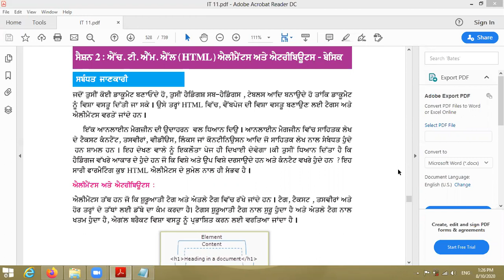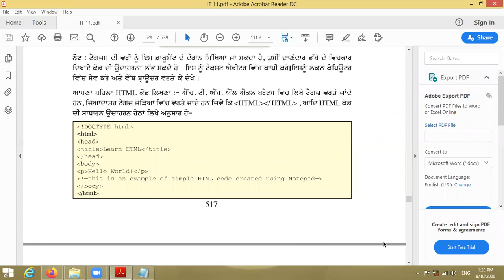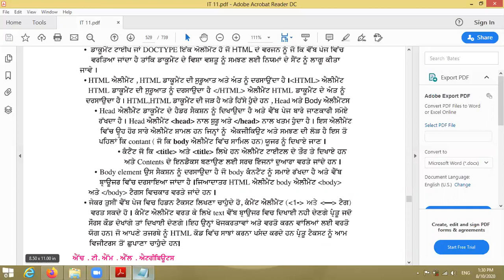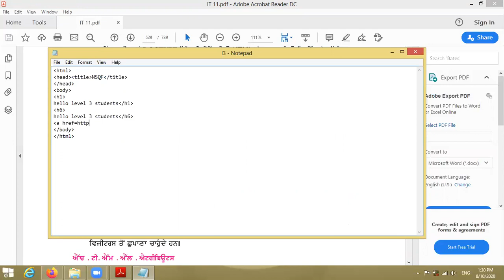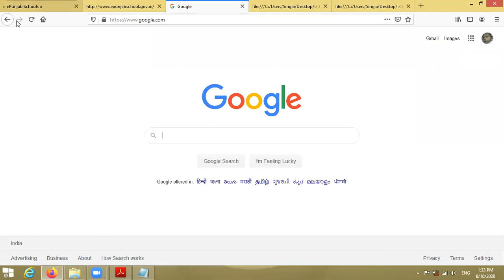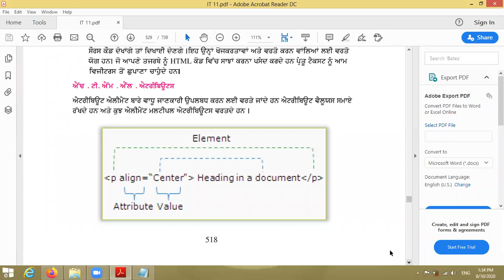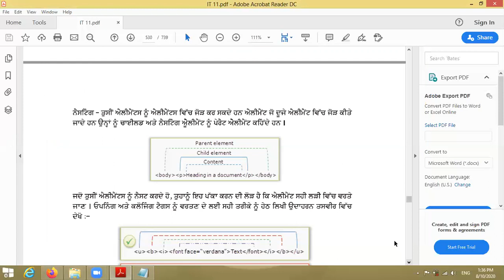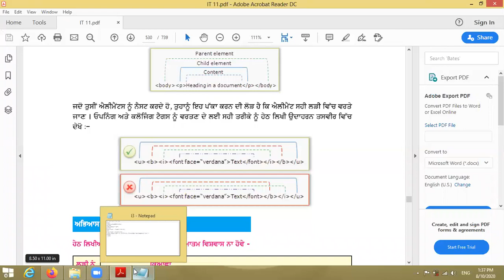HTML Elements & Attributes